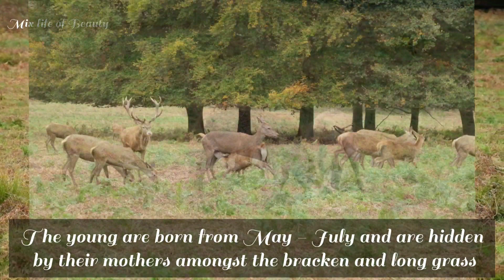Deer Rutting 2020/ London / Richmond Park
I went to visit Richmond Park in London to see the deer rutting. I have not seen the extreme fight but whatever I have seen I have put up on this video.
You can visit every year from the month of September -November to see the rutting in Richmond and Bushy park in London.

Video produced by Beauty N Drake